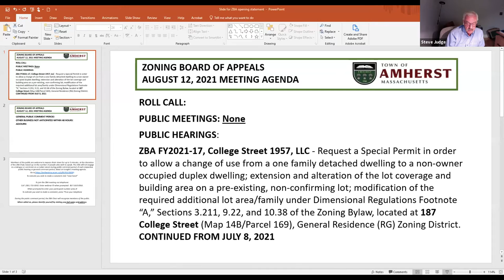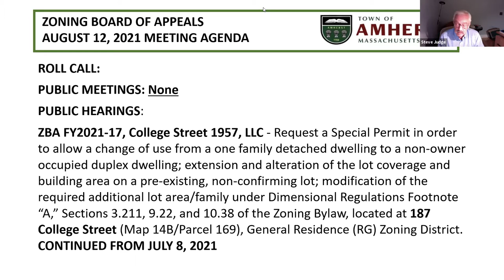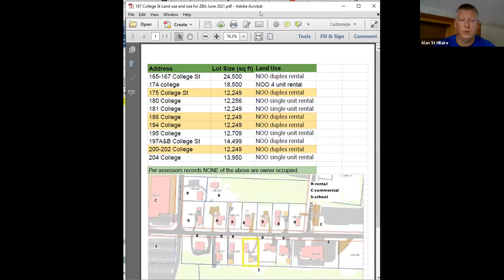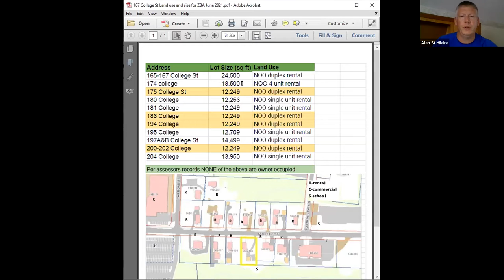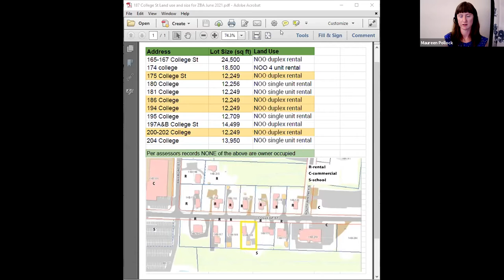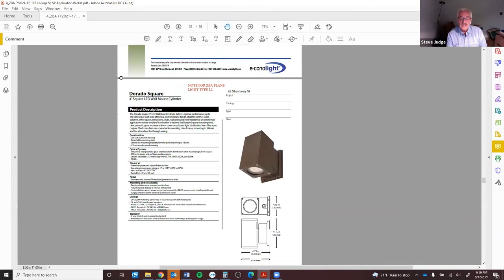Zoning Board of Appeals Aug 12, 2021